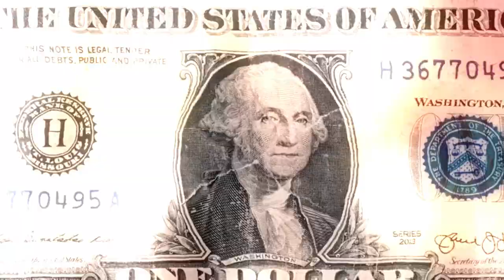New Jack Baby x NJCM Zay - 4th Quarter (Official Video) Shot